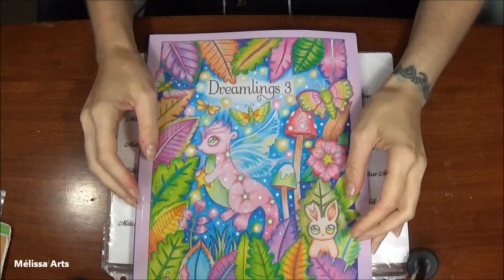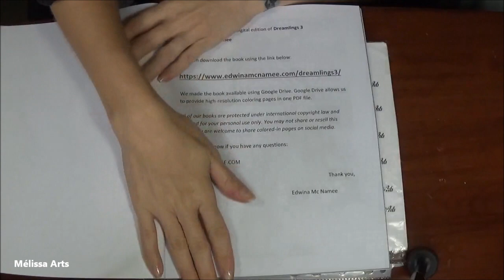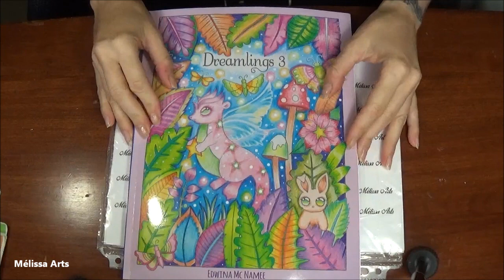[ Flip through ] Dreamlings 3 de Edwina McNamee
Toutes les infos sont ici.Déroulez :)

Amazon Canada

Amazon France